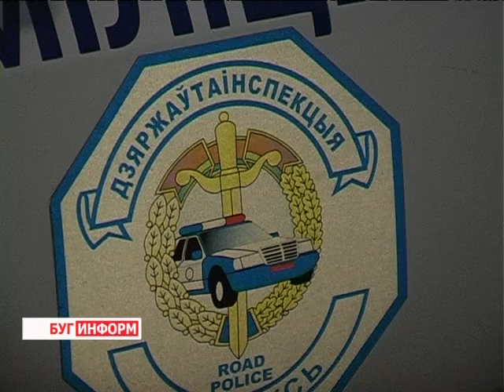2013-12-13 г. Брест Телекомпания "Буг-ТВ". Акция ГАИ «Стань заметней в темноте».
Долгожданная красавица зима вместе с любимыми праздниками и пушистым снегом, приносит и суровую погоду. Именно в этот период регистрируется всплеск дорожно -- транспортных происшествий с участием пешеходов. Раннее наступление сумерек, гололёд и гололедица становятся основными причинами ДТП.
В данном контексте уместно выражение, наша жизнь -- в наших руках, а еще правильнее сказать, она зависит от маленького   значка, который  выделяет нас в темноте на неосвещенном участке дороги. Это фликер. В осенне-зимний период - это лучший способ обозначить себя.   Вместе с инспекторами Госавтоинспекции  примеряла на себя роль «темного человека», то есть -- невидимки для  водителей, наш корреспондент